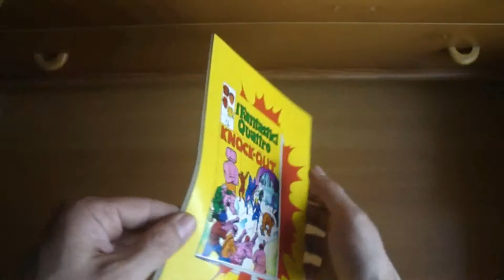I F 4 010